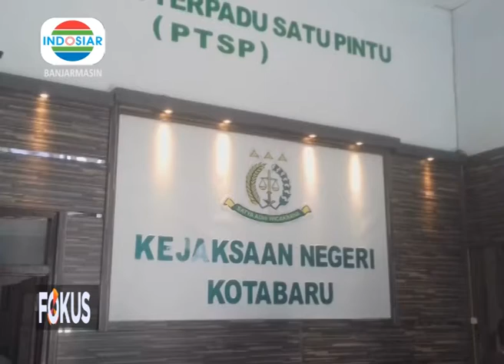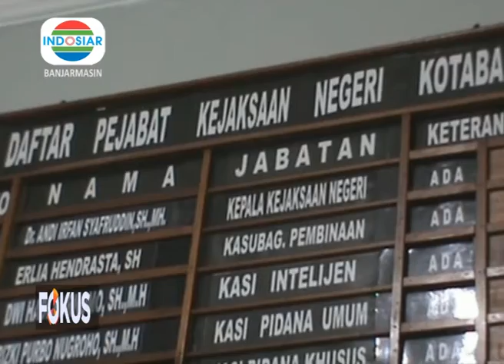DPO KORUPSI SULBAR DITANGKAP DI KOTABARU (INDOSIAR Banjarmasin)